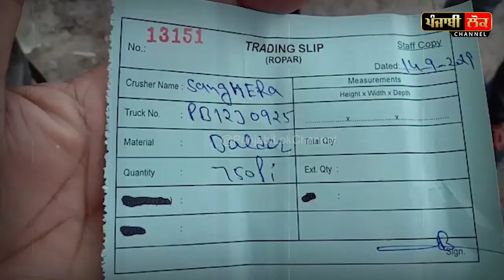ਸੰਦੋਆ ਨਾਲ ਤਾਂ ਮਾੜੀ ਹੋ ਗਈ, ਕਾਂਗਰਸੀ ਕਹਿੰਦੇ ਕੌਣ ਕਹਿੰਦਾ ਇਹ ਸਾਡਾ ਹਿੱਸਾ ? Amarjit Sandoa | Congress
Amarjit Sandoa , Congress, barinder Dhillon, Sajjan Saini, Akali Dal, Sukhbir Badal, AAP , AAP Punjab , Advocate Paramjit Singh Pamma